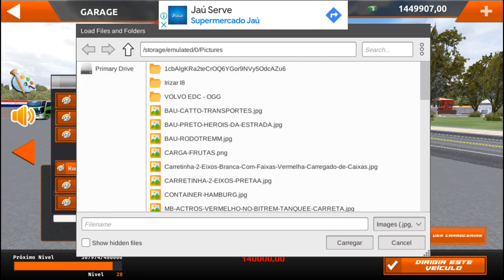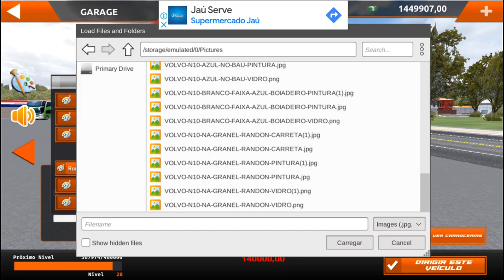SAIU ATUALIZAÇÃO CORRIGINDO PROBLEMA DAS SKINS - World Truck Driving Simulator #49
Meu PS4

Meu PC

I5-8265U

Placa de vídeo Geforce Mx 110

8 Gb de RAM

SSD 256 Gb PCIe Nvme